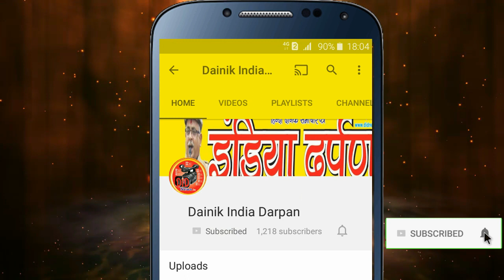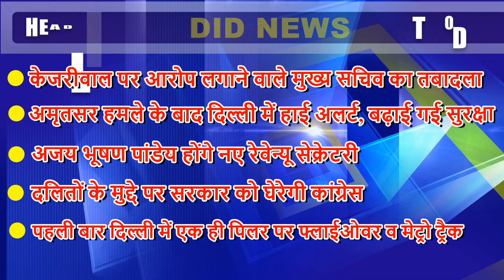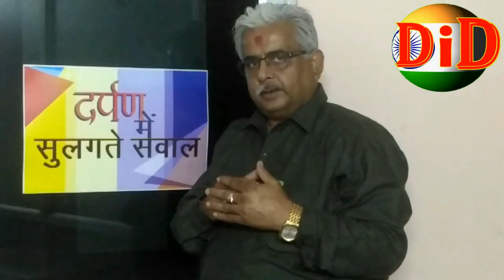(DID NEWS) कीर्तिनगर पुलिस ने बरामद की चोरी की कई वाहन।